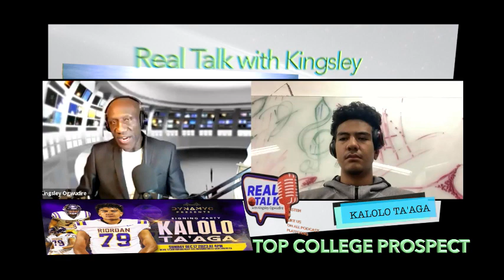🚀✨ Exciting News Alert! Kalolo Ta'aga is Unleashing His Talents on Real Talk! 🏈🎙️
Hold onto your seats, sports enthusiasts! 🏀🔥 We're thrilled to announce that the phenomenal Kalolo Ta'aga, the 6'8 powerhouse from Riordan High School, is gracing the Real Talk with Kingsley Ogwudire podcast! 🌟🎧

Kalolo isn't your ordinary high school athlete; he's a DOUBLE threat, dominating both the football and basketball courts. 🏈🏀 And get this, he's making the leap to college soon, with USC, Utah, Florida, Cal, and more top-tier schools eagerly eyeing this sports phenom! 🎓🤩

This young giant is not just physically imposing; he's got the skills and determination that have college scouts buzzing. 📣💪 And guess what? On December 17th, Kalolo will spill the beans on his college decision, and trust us, it's going to be epic! 🗓️🔥

Join us on Real Talk as we dive into Kalolo's incredible journey, his sports passions, and the exciting announcement that's sending shockwaves through the sports world. 🌐🏆

🔊📢 Save the date, set your reminders, and brace yourselves for the big reveal on December 17th! 🌟🎙️ RealTalk KaloloTaaga NextBigThing SportsPhenom CollegeBound 🚀🔵🔴